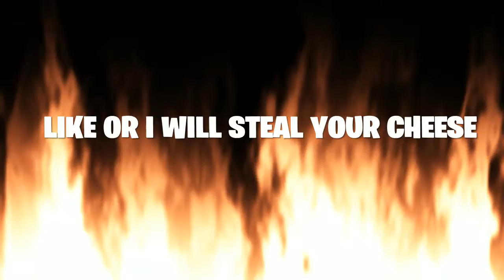MINECRAFT Pt2 with brother